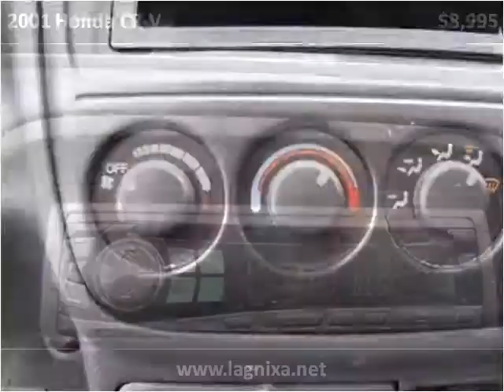2001 Honda CR-V available from Lipscomb Auto Group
This 2001 Honda CR-V is available from Lipscomb Auto Group.